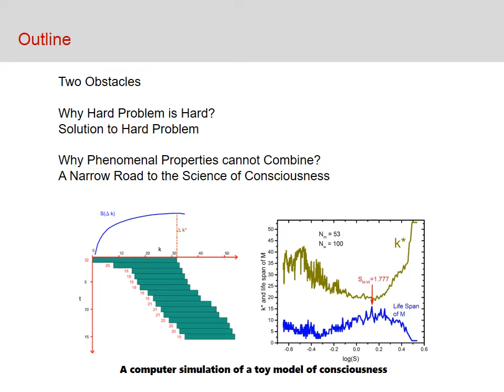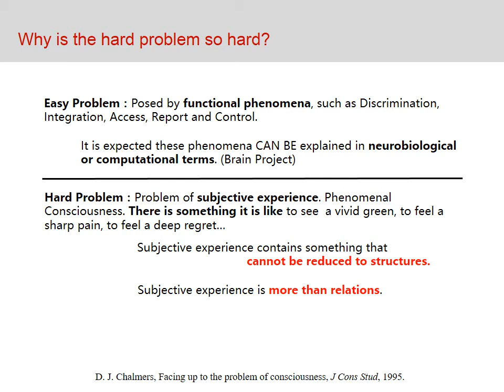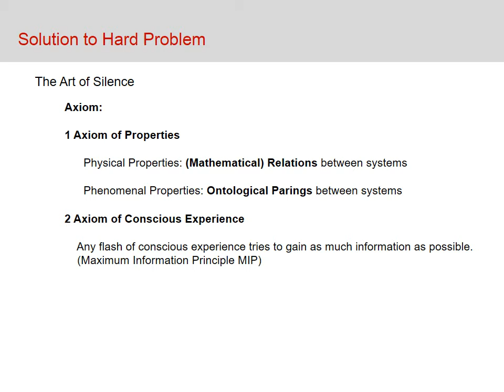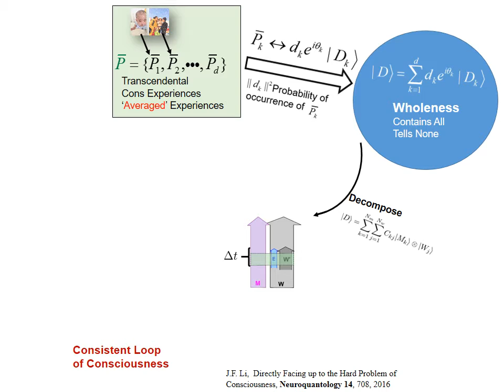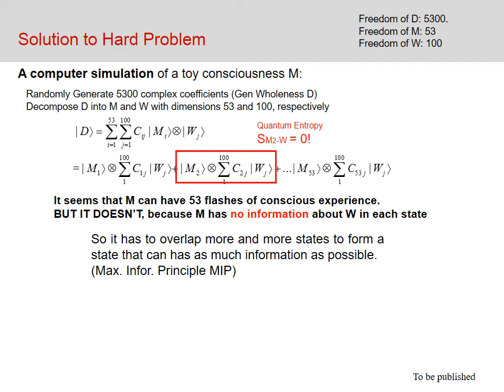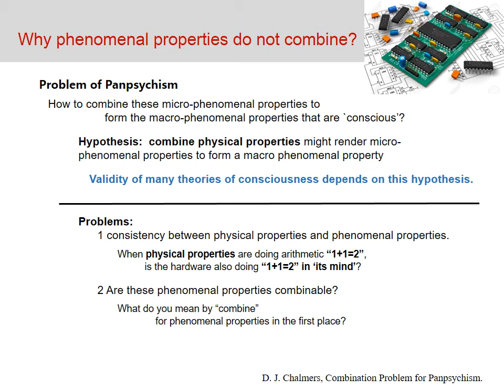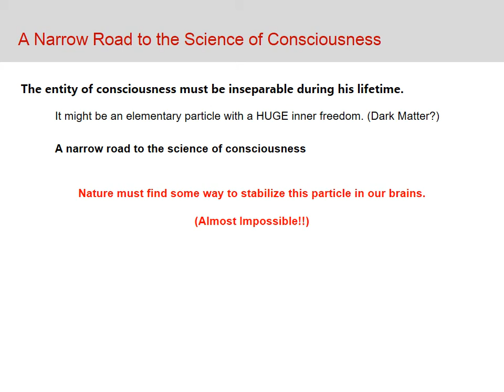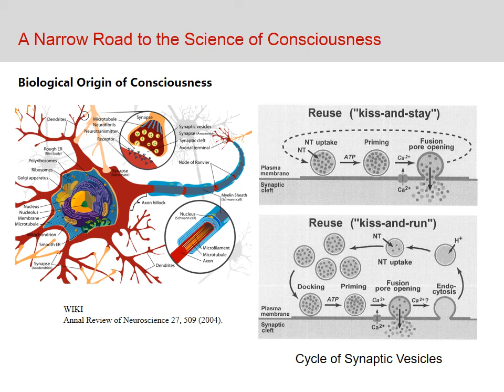Possible Solutions to hard problem and combination problem & Biological origin of consciousness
Possible Solutions to hard problem and combination problem.  This talk also present a computer simulation of a toy consciousness as well as six laws of the science of consciousness.